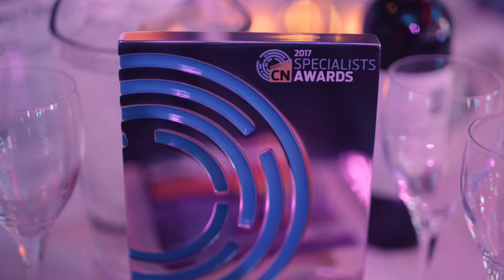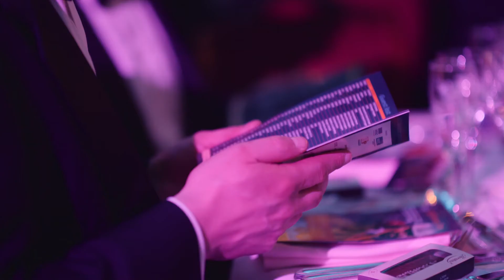CN Specialists Awards 2017